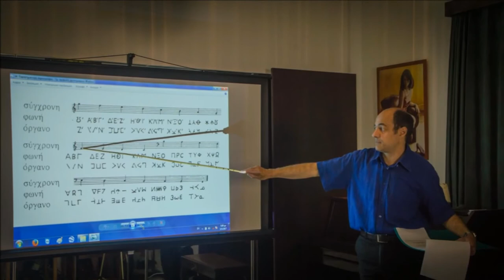Crete: Experiential Ancient Greek Music Lab - Elissos Travelling Philosophy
In a private studio, you will enjoy an hour and a half workshop on the ancient Greek Music, in theory and practice. Theory is focusing on the presentation of the ancient Greek music instruments, musical forms, ancient Greek modes and moods, the harmony of the spheres and ancient Greek musical notation. During the experiential part of the workshop, you are becoming the musicians! We welcome you to attempt to play simple ancient music rhythms using accurate copies of ancient Greek musical instruments, with the help of your instructor.

★ Read our Blog with a wide range of topics on Crete

✎ Elissos Travelling Philosophy is a Destination Management Company based in Crete Island Greece, specializing in Culture and Leisure Unique Travel Experiences. Historic, Traditional, Artistic, Spiritual and Mythological Private Journeys, introduce you an Alternative, Experiential and Customized way of visiting Crete. Unique Experiential Workshops & Labs introduce you the Greek Arts and Crafts.

We urge You to Travel with Us and:

➢ Explore unique Archaeological Sites, renowned Historic Monuments and Sites of Special Interest.  Think deeply!
➢ Visit beautiful Traditional Areas off the beaten track and participate in Agricultural Events. Interact playfully!
➢ Experience Crete through its ancient Arts. Experiential labs introduce you the ancient Greek and Cretan Arts such as Music, Dance and Theater. Express yourself artistically!
➢ Let the Folk Arts transmit you the Cretan traditions. Learn from the ancients wisely!
➢ Visit unique Sacred Sites, such as Prehistoric Sanctuaries, Cave-Temples, Greco-Roman Shrines and Byzantine Churches. Feel sincerely!